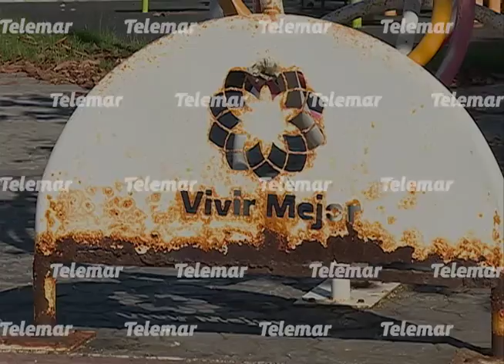Vecinos acusan al ayuntamiento de Campeche de tener en el olvido el Parque de Lomas de San Rafael